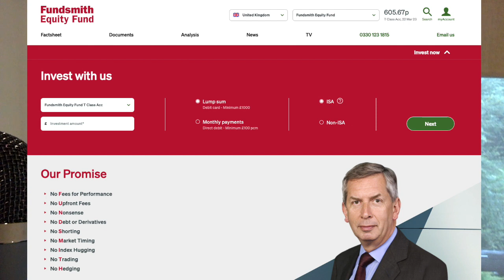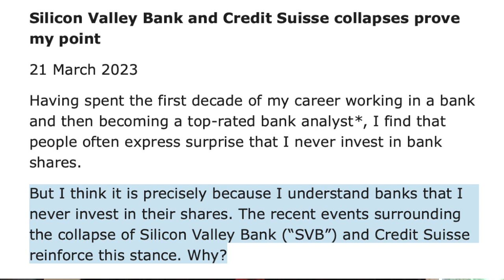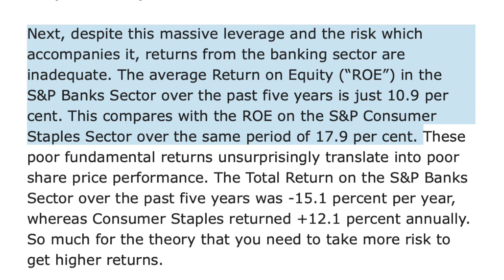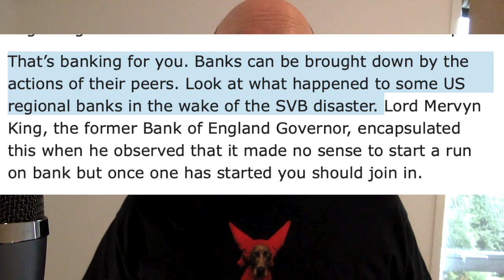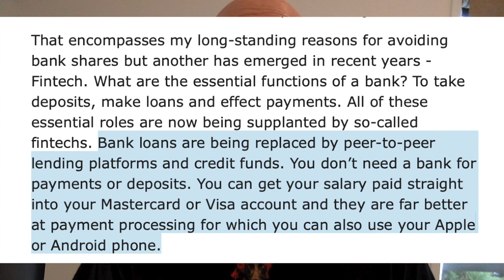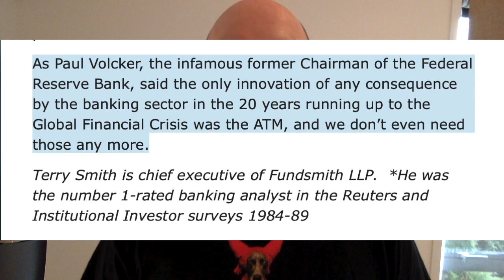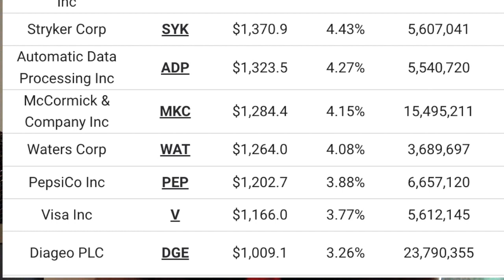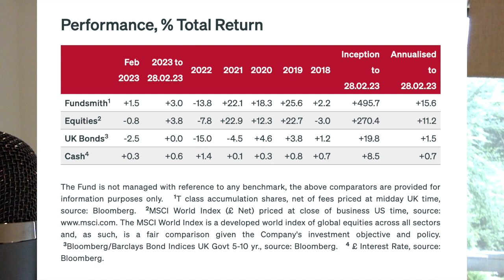Terry Smith: Why I Never Invest in Banks!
I discuss the reasons why investor and Fundsmith fund manager Terry Smith doesn’t ever invest in bank shares, even though he’s an expert banking analyst.

Related episodes:
Playlist: Banking Crisis of 2023 - Bank Investing

Terry Smith’s book, Investing for Growth: How to make money by only buying the best companies in the world (refferal link)

I use GuruFocus for historical, financial and valuation data, screeners, charts and comparison tools, to help me make smarter long-term investing decisions (refferal link):